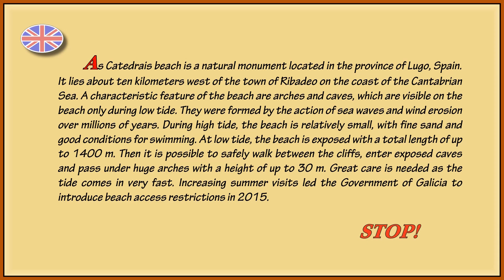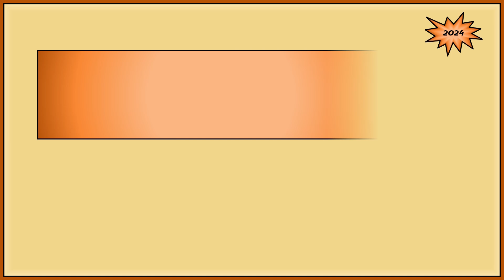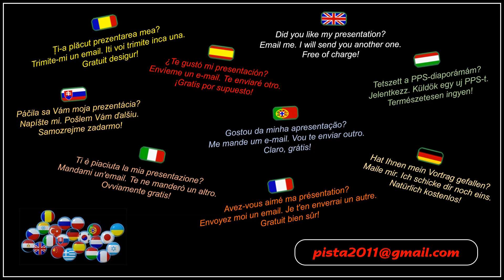Spain (As Catedrais beach) - Steve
As Catedrais beach is a natural monument located in the province of Lugo, Spain. It lies about ten kilometers west of the town of Ribadeo on the coast of the Cantabrian Sea. A characteristic feature of the beach are arches and caves, which are visible on the beach only during low tide. They were formed by the action of sea waves and wind erosion over millions of years. During high tide, the beach is relatively small, with fine sand and good conditions for swimming. At low tide, the beach is exposed with a total length of up to 1400 m. Then it is possible to safely walk between the cliffs, enter exposed caves and pass under huge arches with a height of up to 30 m. Great care is needed as the tide comes in very fast. Increasing summer visits led the Government of Galicia to introduce beach access restrictions in 2015.

La Playa de las Catedrales es un monumento natural situado en la provincia de Lugo, España. Se encuentra a unos diez kilómetros al oeste de la ciudad de Ribadeo, en la costa del mar Cantábrico. Un rasgo característico de la playa son los arcos y cuevas, que son visibles en la playa solo durante la marea baja. Se formaron por la acción de las olas del mar y la erosión del viento durante millones de años. Durante la marea alta, la playa es relativamente pequeña, con arena fina y buenas condiciones para el baño. Durante la marea baja, la playa queda expuesta con una longitud total de hasta 1400 m. Entonces es posible caminar con seguridad entre los acantilados, entrar en cuevas expuestas y pasar bajo enormes arcos con una altura de hasta 30 m. Se necesita mucho cuidado ya que la marea sube muy rápido. El aumento de las visitas en verano llevó al Gobierno de Galicia a introducir restricciones de acceso a la playa en 2015.

Plage des Cathédrales est un monument naturel situé dans la province de Lugo, en Espagne. Elle se trouve à environ dix kilomètres à l'ouest de la ville de Ribadeo, sur la côte de la mer Cantabrique. Les arches et les grottes sont caractéristiques de la plage, qui ne sont visibles sur la plage qu'à marée basse. Ils se sont formés sous l’action des vagues et de l’érosion éolienne pendant des millions d’années. À marée haute, la plage est relativement petite, avec du sable fin et de bonnes conditions pour la baignade. A marée basse, la plage est exposée sur une longueur totale allant jusqu'à 1400 m. Il est alors possible de se promener en toute sécurité entre les falaises, de pénétrer dans des grottes exposées et de passer sous d'immenses arches pouvant atteindre 30 m de hauteur. Une grande prudence est de mise car la marée monte très vite. L'augmentation des visites estivales a conduit le gouvernement de Galice à introduire des restrictions d'accès aux plages en 2015.

Playa de las Catedrales je prírodná pamiatka, ktorá sa nachádza v provincii Lugo v Španielsku. Leží asi desať kilometrov západne od mesta Ribadeo na pobreží Kantábrijského mora. Charakteristickým znakom pláže sú oblúky a jaskyne, ktoré sú na pláži viditeľné iba počas odlivu. Vznikli pôsobením morského príboja a veternej erózie počas miliónov rokov. Počas prílivu je pláž pomerne malá, s jemným pieskom a dobrými podmienkami na kúpanie. Pri odlive sa odkryje pláž v celkovej dĺžke až 1400 m. Vtedy je možné bezpečne chodiť  medzi útesmi, vchádzať do odkrytých jaskýň a prechádzať popod obrovské oblúky s výškou až 30 m. Je potrebná veľká opatrnosť, lebo prílyv prichádza veľmi rýchlo. Navyšovanie letných návštev viedlo vládu Galície k tomu, aby v roku 2015 zaviedla obmedzenia prístupu na pláž.